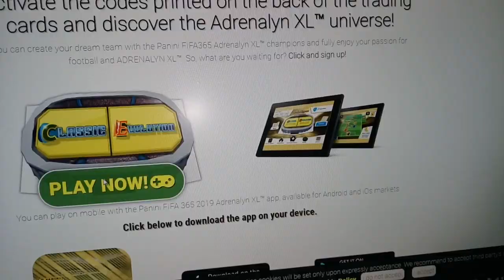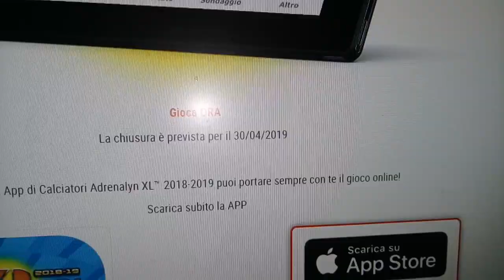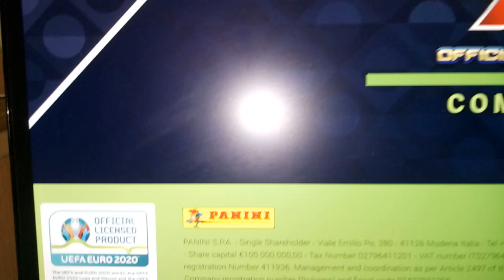Panini Adrenalyn XL™ Trading Card Game ALL GAMES -PLAY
NEW GAME SOON --Road to UEFA EURO 2020™ Adrenalyn XL™